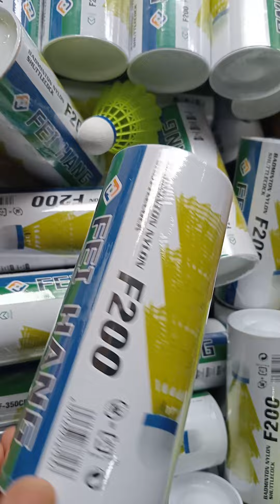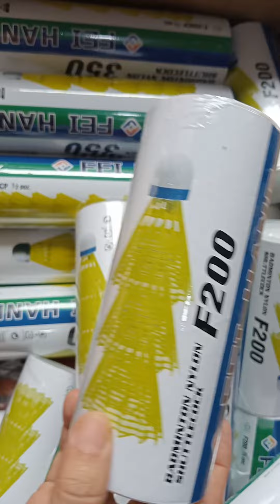Cầu Lông nhựa